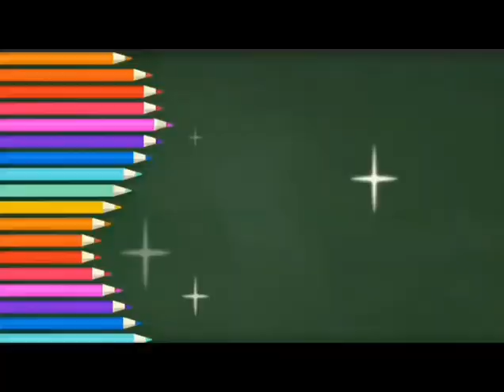Reema_International_School 🚀 Roaming in The Future🚀